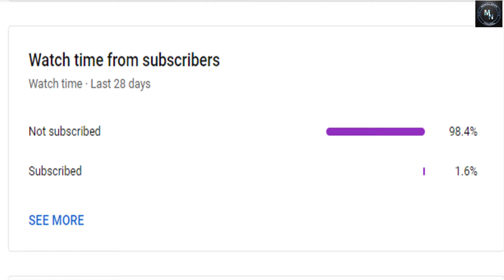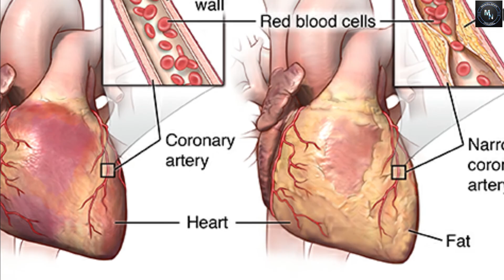தேளின் விஷம் ஒரு லிட்டர் விலை எவ்வளவு தெரியுமா? ஆச்சரியமான தகவல்கள் உள்ளே..!!! | Mercel News | Tamil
Also, Like and Follow us on:
Mercel News